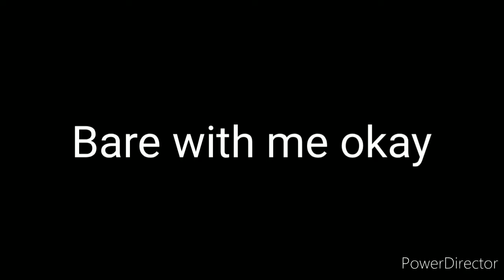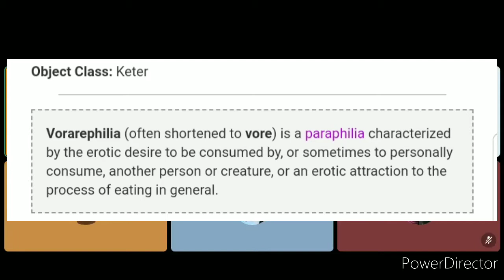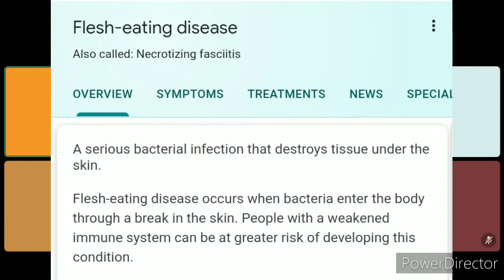Spooktober Special #3 - SCP Foundation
Welcome to the third part of the Spooktober special, we talk about the SCP Foundations many subjects and thats about it.

Follow @le_creamy and @le_creamy.v2